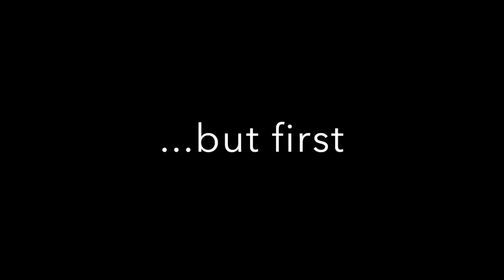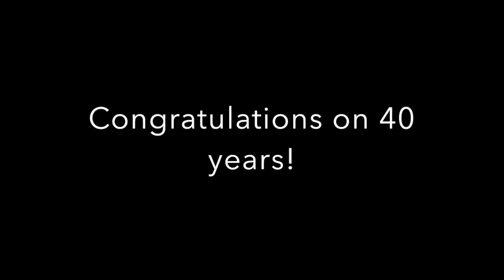Father John 40th Anniversary 1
This video is about Father John 40th Anniversary 1